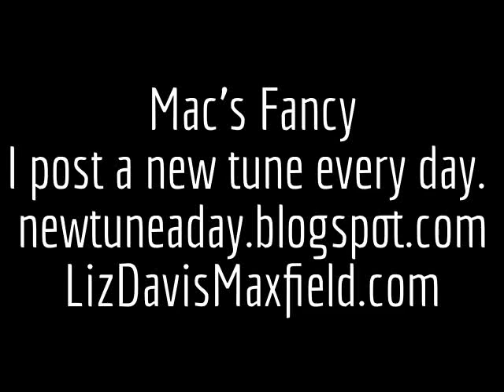Mac's Fancy - New Tune A Day - (Irish Cello)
Another classic session tune!